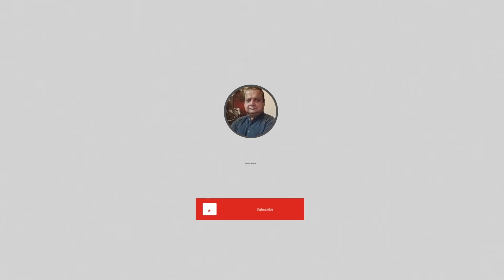Exclusive || General Faiz Hameed's leave is a Big Blow to Imran Khan || Analysis by Ammar Masood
Ammar Masood’s YouTube channel is managed by Fatima Media Advertising. All Copyrights Reserved.